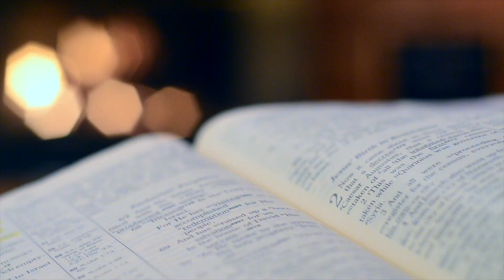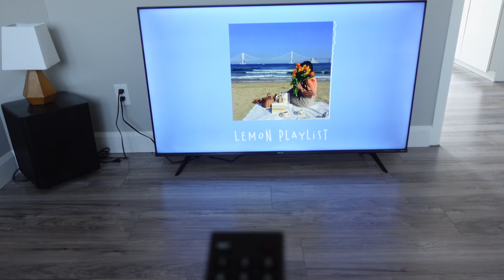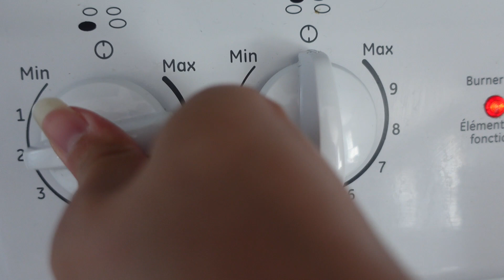"That girl" morning routine, ma version ! (comment créer la votre, prendre du temps pour soi)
Hello !

Je vous retrouve aujourd'hui dans un style de vidéo complètement différent !
J'en avais marre de voir toutes ces vidéos de morning routine qui ne sont pas réalisable pour tout le monde, alors voilà mes conseils pour créer celle adapté à vos besoins !

Quelques infos sur moi :
- cela fait plus d'un an que je voyage et 6 mois que je vis à Montréal
- j'aime découvrir le monde et j'apprends à me connaître le plus possible

Une partie des musiques viennent des chaînes :
La musique libre, Lukrembo, PLUME - musique libre de droit